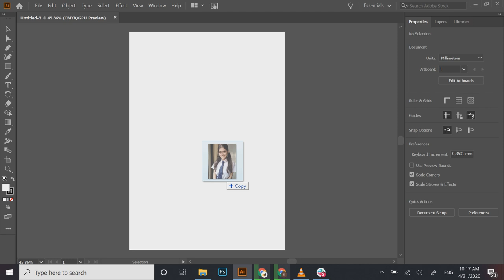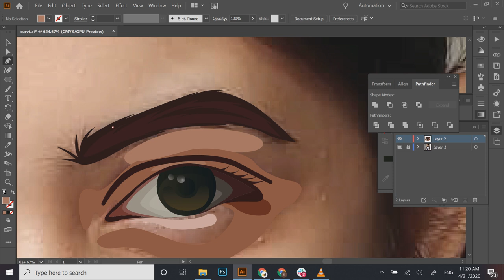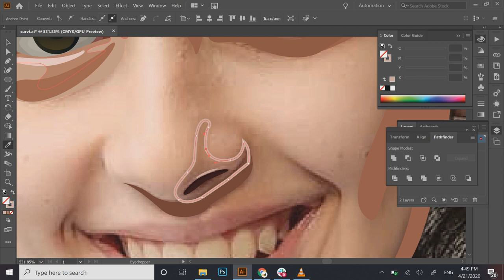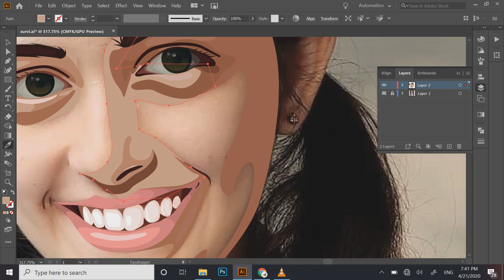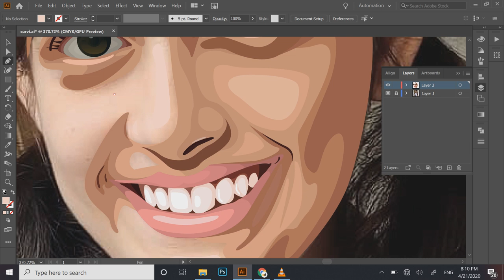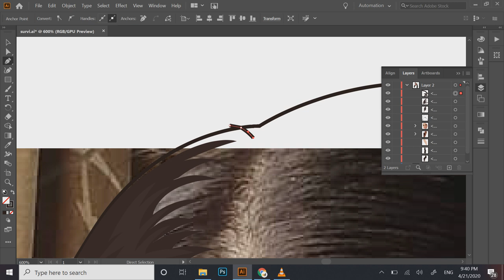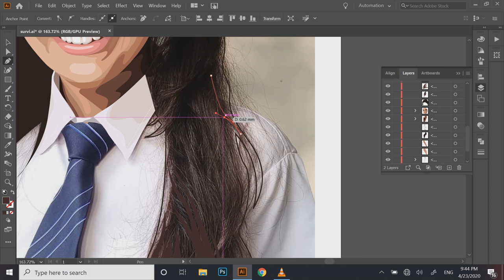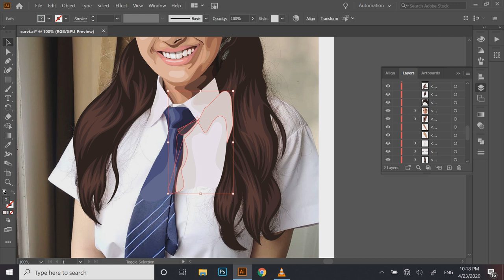Vector Portrait in Adobe Illustrator 2024 | Vector Art | Vector Illustration | Speed Art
Vector Portrait Tutorial  in Adobe Illustrator | Urvi Singh Aka Minal | AD creations